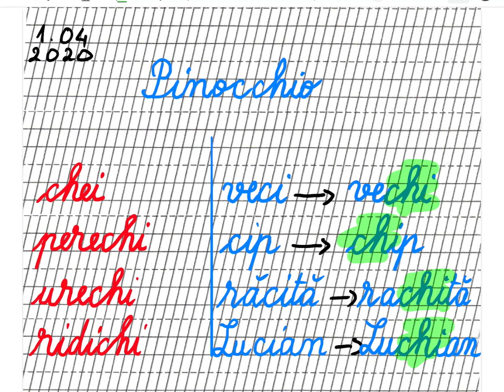CLR Pinocchio - recapitulare grupuri de litere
Lecție de recapitulare -clasa 1 - grupuri de litere - CHE CHI